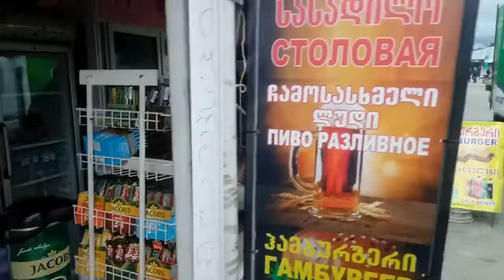Батуми | Центральный продуктовый рынок Бони . Батуми - лучший курорт Грузии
Батуми | Центральный продуктовый рынок Бони в Батуми. Батуми - лучший курорт Грузии

Привет, с вами Леонид.
С помощью этого канала вы сможете  получить подробную информацию о Батуми - лучшем курорте Грузии. Это настоящая жемчужина Кавказа. Скоро в этом городе будет построен искусственный пальмовый остров как в Дубае. С помощью нашего канала вы сможете найти подробную информацию о экскурсиях по Грузии, о ценах на жильё и продукты, подробное описание о термальных источниках, водопадах и многое другое.

☆ Продвигайте свой канал ютуба на официальном сайте от Гугла. Для этого перейдите по указанной ссылке и после
☆Бронируйте жильё заранее! У Вас будет больше выбора жилья и не придётся переплачивать .Бронируйте жильё на надёжном и проверенном сайте
☆ Получайте знания английского языка бесплатно! Пройдите регистрацию на этом замечательном сайте
☆ Вы можете очень прилично зарабатывать с помощью своего Ютуб - канала по партнёрской программе, направленной на туризм. Регистрация на сервисе по этой ссылке